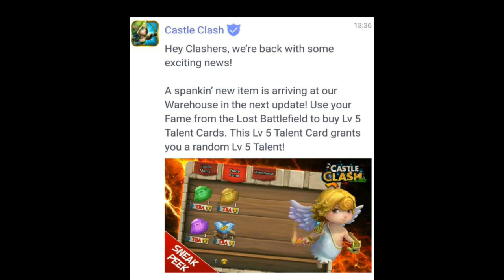Castle Clash Sneak Peek Lv5 Talent Cards!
This is a great addition to both F2P and P2P!